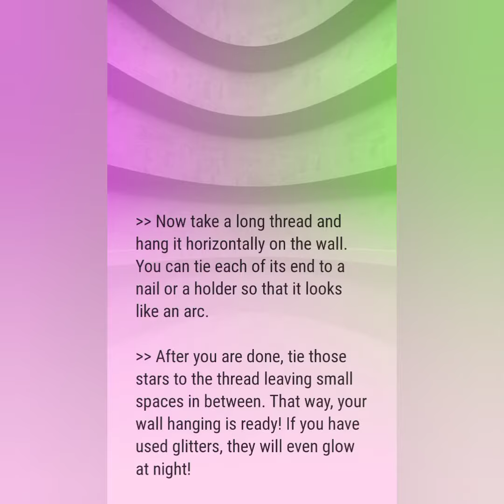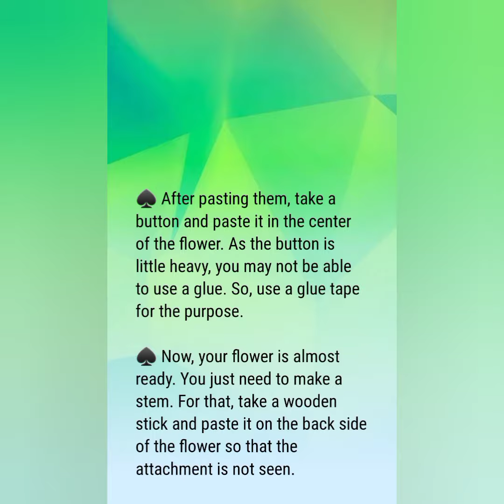coffee filter craft ideas for kids